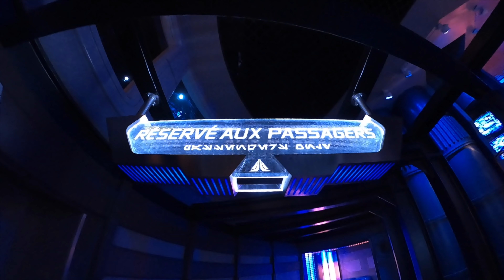UNE JOURNÉE TOUT SEUL A DISNEYLAND PARIS !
Ce mardi 18 Janvier, je me lève et la : Soleil ! Du coup direction Disneyland Paris en mode SOLO. Mais vous allez voir que rien ne se passe comme prévu à Disneyland !

-- ME SUIVRE --

-- MATERIEL --

-- COPYRIGHTS --

Musiques : Disney / Disneyland Paris